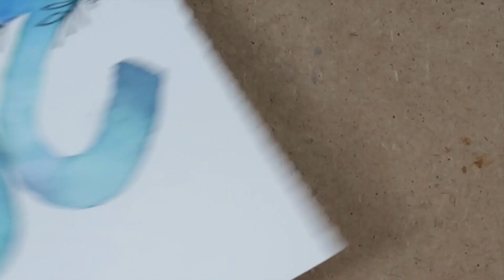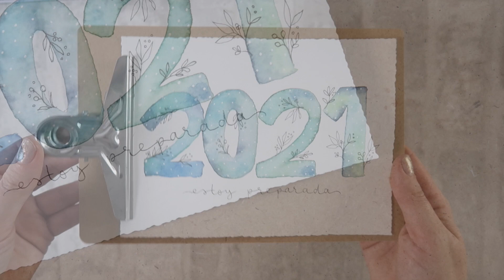🎉 WELCOME 2021 WATERCOLOR + Lámina en ETSY ✨ ACUARELAS ANTIESTRÉS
P A N I C U L A T T A

Feliz 2021 mi gente!
Empezamos el año con un poco de relax!
Acuarelas!!
Ya está disponible la lámina “2021 ESTOY PREPARADA”,incluidas las versiones “preparada” y “preparado”.
 A un precio muy reducido para agradeceros vuestro apoyo!

▷ M I    T I E N D A    E N    E T S Y

E N L A C E S    A F I L I A D O S    A M A Z O N
(Revisa los links antes de comprar)

PAPEL CANSON AQUARELLE 300GR

CAJA ACUARELAS VACÍA

ACUARELAS JANE DAVENPORT

ACUARELAS SCHMINCKE AKADEMIE

ACUARELAS PRIMA TROPICALS

SET PINCELES ESCODA
4, 6, 1O

MICRON PACK 3

UNIBALL  SIGNO BLANCO

GOMA BORRAR MOLDEABLE
FABER CASTELL

TRÍPODE HAMA

TABLETA GRÁFICA
WACOM

iPad 2018
128 GB

APPLE PENCIL

GRABACIÓN PARALELA
IPHONE XS 250GB

LAURA BENITO
Apartado de Correos 10
28232, Las Rozas
Madrid, ESPAÑA